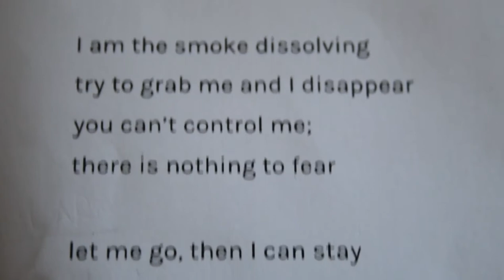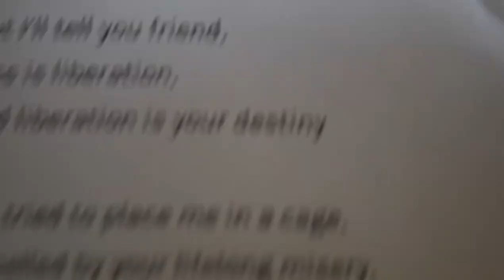for I am weightless